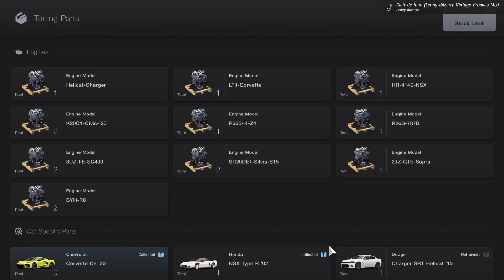Opening 23 Roulette Tickets | Gran Turismo 7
Mr Bean car has made an appearance lol

Missions and Music Replays coming soon!